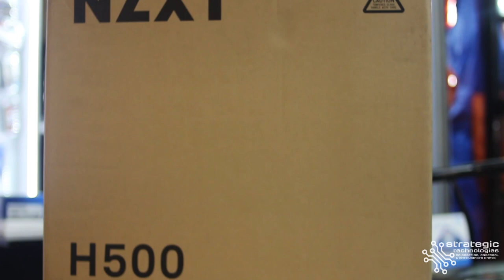BUILD LOG: Derrick Glenn Noel Solon | DUMAGUETE CITY | NZXT H500 Tempered Glass Matte Black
BUILD LOG: Derrick Glenn Noel Solon | DUMAGUETE CITY

Intel Core i7 9700K Processor
Gigabte Z390 Aorus Master LGA1151 Gaming Motherboard
32GB Gskill Trident Z 3600 RGB DDR4 Desktop Memory
512GB Gigabyte Aorus RGB AIC NVMe SSD
128GB Samsung 850 EVO SSD
1TB Western Digital Black Hard Drive
Gigabyte AORUS GeForce GTX 1080 Ti Xtreme 11GB Graphics
Corsair Hydro Series H115i PRO RGB 280mm Liquid CPU Cooler
NZXT H500 ATX Mid Tower Case - Matte Black
Corsair AX860i Digital ATX Power Supply — 860 Watt 80 PLUS® PLATINUM Certified Fully-Modular PSU
ID-Cooling DF12025 Addressable RGB Fans x 2
RGB Splitter
Custom Sleeved Extension Cables with Combs Gunmetal Grey

Builds.gg: strategictechnologies

Strategic Technologies